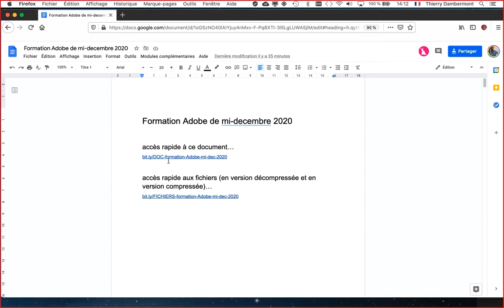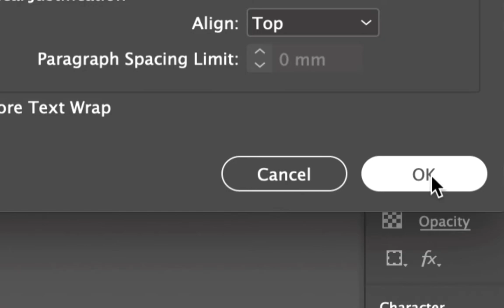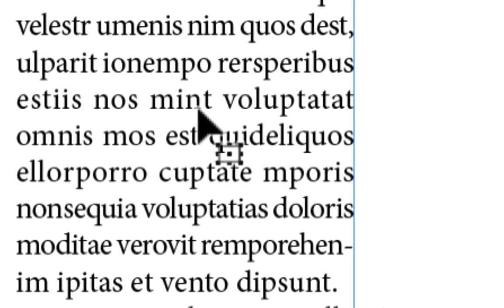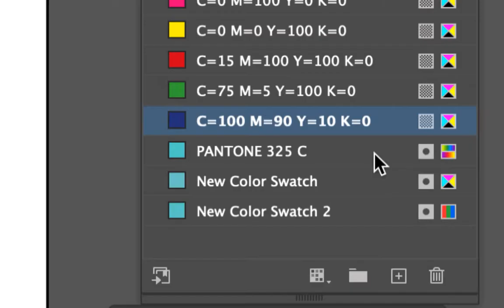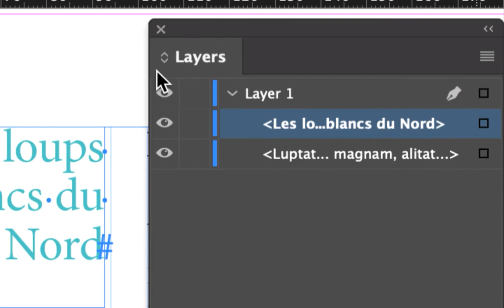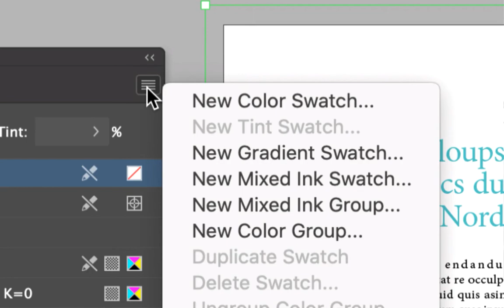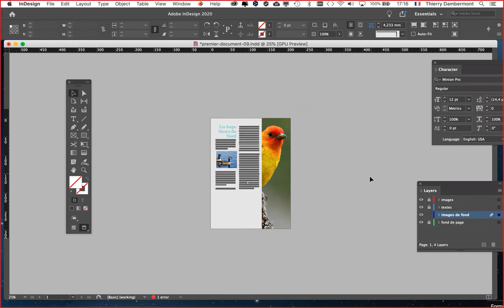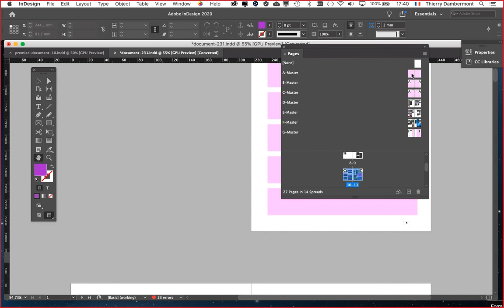TOUT ID dec2020 les bases en 3 heures